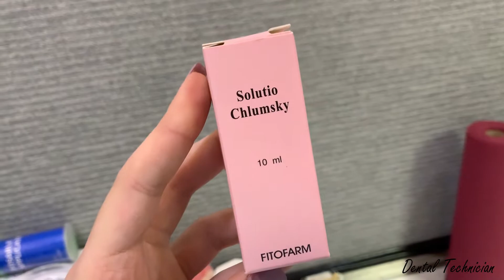Endodontic treatment of teeth - vital pulp extirpation